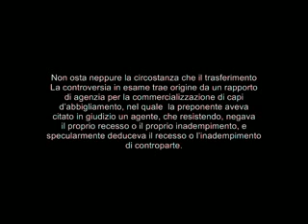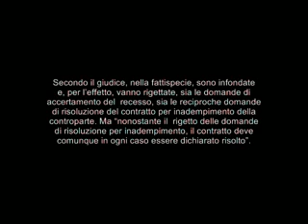Reciproche domande di risoluzione: contratto risolto per mutuo dissenso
Tribunale Reggio Emilia, sez. II civile, sentenza 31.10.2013 n° 1670